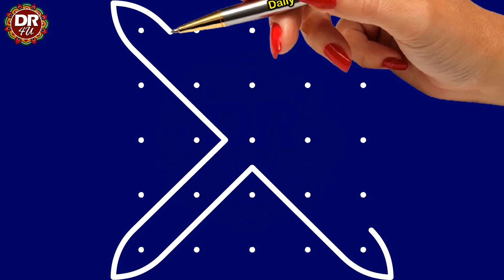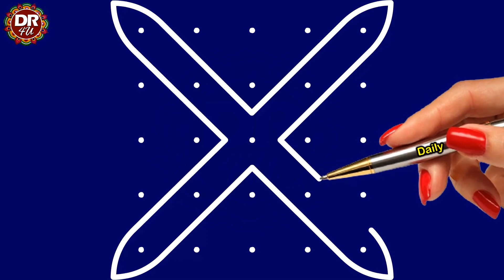184 I 5x5 Dots I 5x5 వెరీ ఈజీ చుక్కలముగ్గు I RangoliDesigns I sikkukolam I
184 I 5x5 Dots I 5x5 వెరీ ఈజీ చుక్కలముగ్గు I RangoliDesigns I sikkukolam I

Kolam is our traditional thank you🙏 $$$$$$$$$$$$$$$$$$$$$$$$$$$$$$$$$$$$$$$$$$$$$$$$$